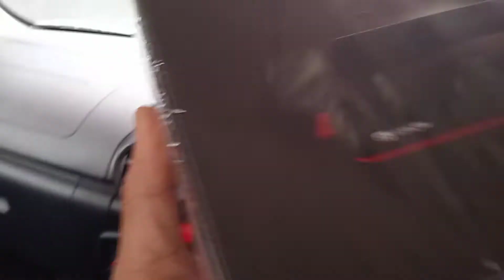PENGHUNI PRESINT 17 18 PUTRAJAYA SERING CALL TALIAN URUSAN LONG TV DAN KAMI LAJU HANTARKAN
Terima kasih komoniti perumahan seluruh bandar PUTRAJAYA..

Jom dapatkan sekarang

TV ANDROID

JOM KURANGKAN BIL BULANAN YANG MEMBEBANKAN, semua nk kene bayar
Dapat gaji, sekejap je dah habis

‼️‼️LONG TV ‼️‼️

Tak perlu lagi bayaran bulanan !!
Semua siaran percuma !!

CEPAT WHATSAPP SAYA SEKARANG!!!

Ready stock!!
KL & SELANGOR PENGHANTARAN TERUS KE TANGAN ANDA